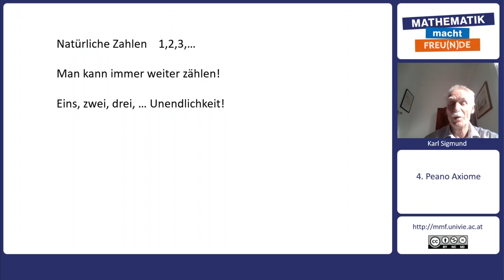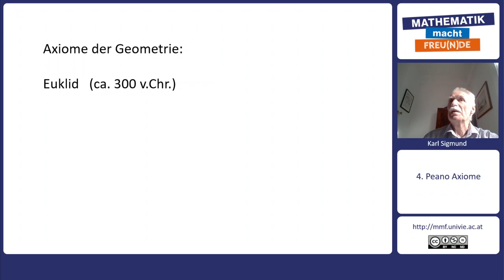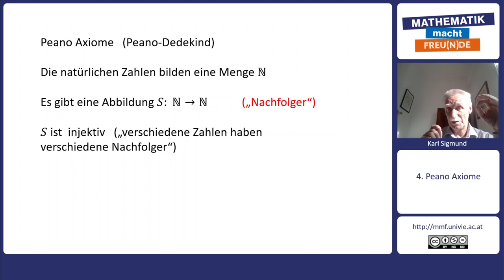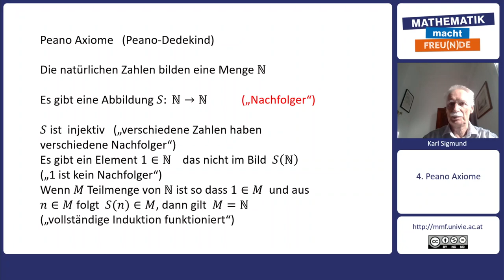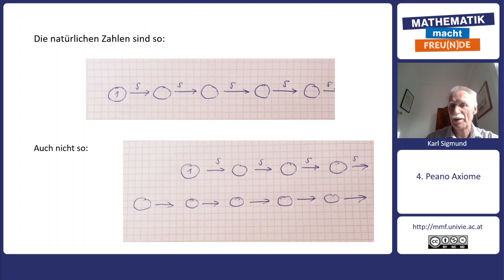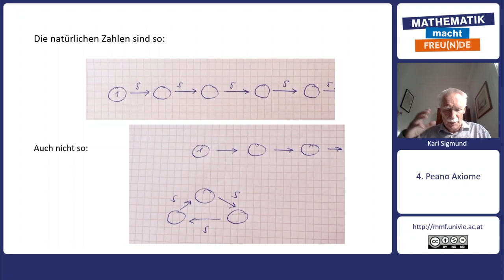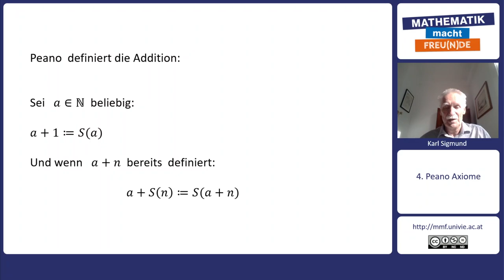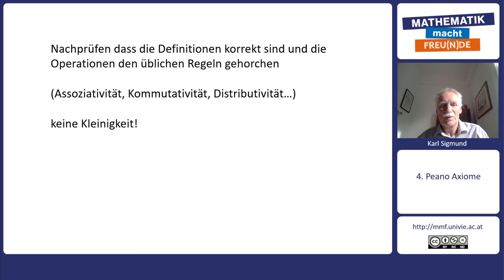Die Peano-Axiome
Vollständige Induktion und die Peano Axiome